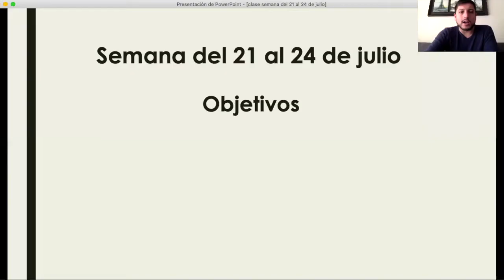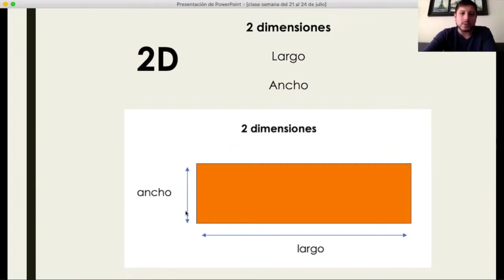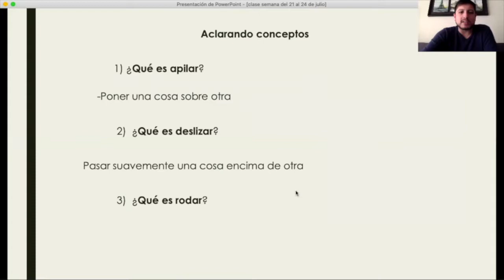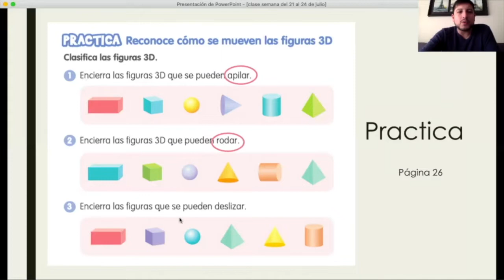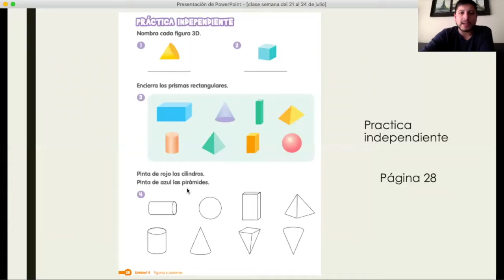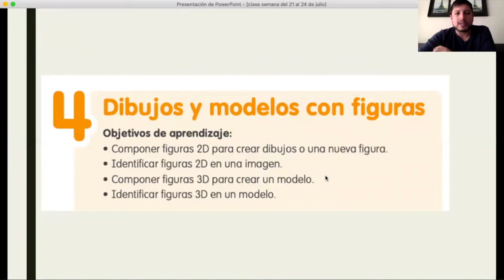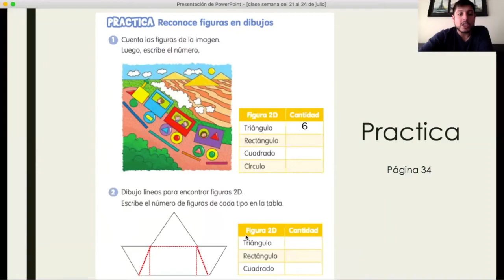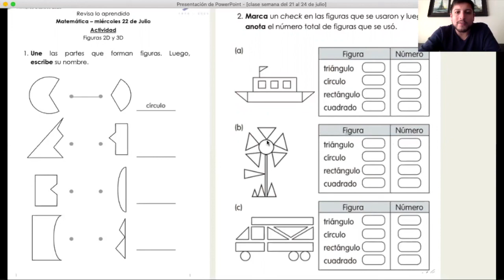Matemática: "Figuras 2D y 3D." Primero Básico. Colegio Tabancura.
Los estudiantes trabajan en el libro 1B:  figuras 3D y formas de moverlas. Luego, reconocen figuras en 2 D y  crean dibujos con ellas.